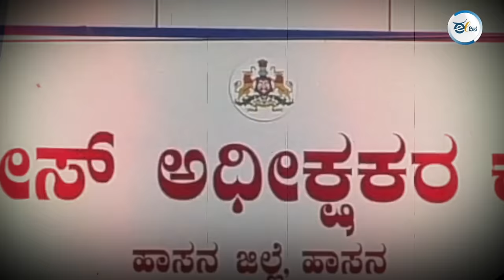"ದೇವೇಗೌಡರ ಕುಟುಂಬದ್ದು ತೀರಾ ಅತಿಯಾಗೋಯ್ತು. ಪ್ರಜ್ವಲ್ ನನ್ನು ತಂದು ನಮ್ಮ ತಲೆ ಮೇಲೆ ಕೂರಿಸಿದ್ರು"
ಸುಸಂಸ್ಕೃತ ನಾಡು ಎನಿಸಿಕೊಂಡ ಕರ್ನಾಟಕದ ಹೆಸರಿಗೆ ಮಸಿ ಬಳಿದ ಪ್ರಜ್ವಲ್ ರೇವಣ್ಣನ ವಿಕೃತಿ ಬೆಳೆಯಲು ಕಾರಣಗಳೇನು? ಇಂತಹ ಲೈಂಗಿಕ ಅಟ್ಟಹಾಸ ಮೆರೆಯಲು ಅವನಿಗೆ ಬಲ ಎಲ್ಲಿಂದ ಬಂತು?
ಮಾಜಿ ಪ್ರಧಾನಿ ದೇವೇಗೌಡರು ಹಾಗೂ ಮಾಜಿ ಸಿಎಂ ಕುಮಾರಸ್ವಾಮಿಯವರ ಪಾತ್ರ ಏನು ?ಇಂತಹ ಹಲವು ಜಟಿಲ ಪ್ರಶ್ನೆಗಳನ್ನು ವಿಶ್ಲೇಷಣೆಗೆ ಹಚ್ಚಿದ್ದಾರೆ ಹಾಸನದ ಹಿರಿಯ ಪತ್ರಕರ್ತರಾದ ಆರ್.ಪಿ.ವೆಂಕಟೇಶ್ ಮೂರ್ತಿ ಅವರು.